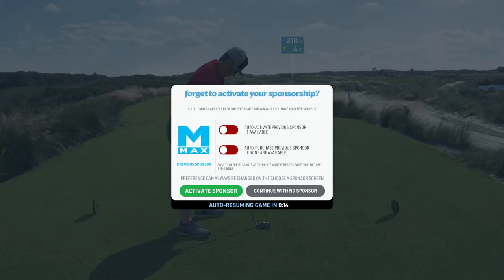WGT. Countdown Showdown. Holes 1 to 3. Trampoline tree on hole 2!!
Hole #2 seems to have a tree made out of trampoline material. Check out the bounce when my ball hit the tree. WGT coding hard at work creating "true-to-life" golfing physics. LMAO!